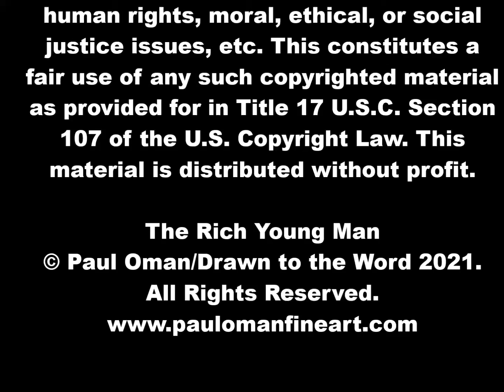"How to Inherit Eternal Life" – October 10, 2021 -- Trinity Lutheran Church, Birchwood WI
Pastor Dan Tabor preaches on the 20th Sunday after Pentecost